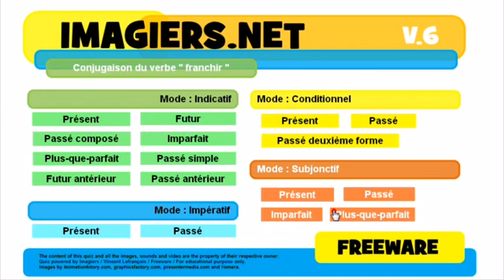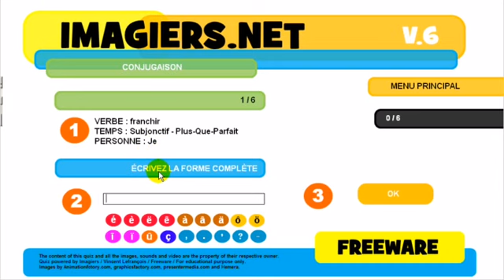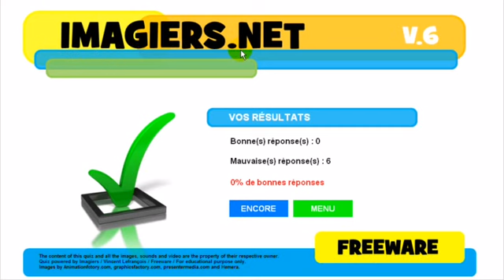学习法语 Conjugaison # franchir